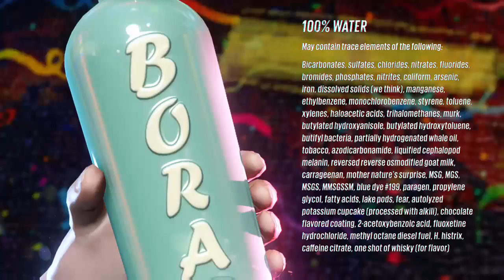Lets Wreck this shit! Shooter Madness Style! Prts 2! (Part 1)